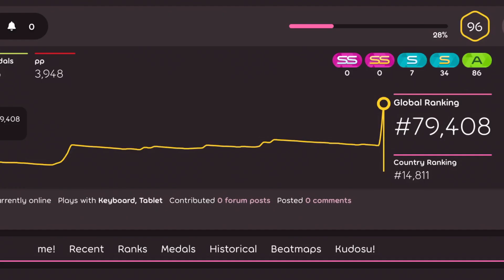when your biggest rank gain is the osu! pp rework